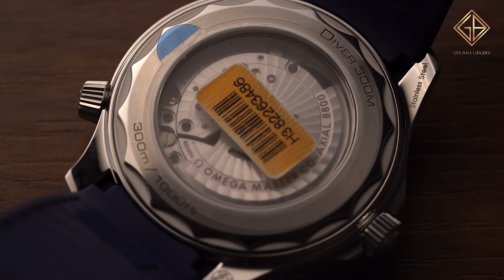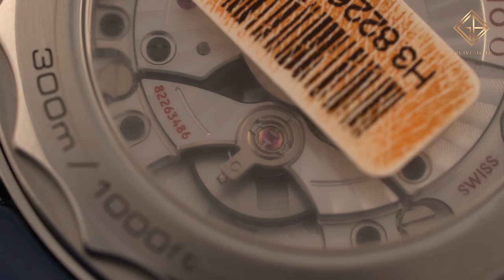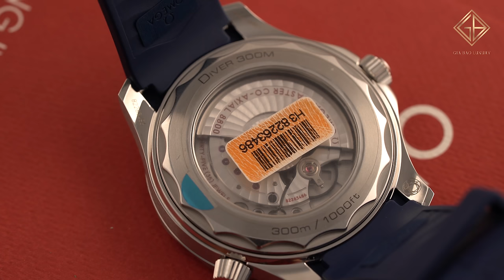Review trên tay đồng hồ Omega Seamaster Diver 300M Co-Axial Master Chronometer 42mm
Vào năm 1993, thương hiệu Omega đã tung ra cỗ máy có thiết kế cực kỳ chuẩn mực mang tên Seamaster Professional 300M. Sau 2 năm xuất hiện, cỗ máy đặc biệt này đã lọt vào mắt xanh của nam diễn viên Pierce Brosnan và xuất hiện cùng với anh trong tập phim Điệp vụ mắt vàng (Goldeneye, thuộc series phim Điệp viên 007). Mới đây nhất, Omega tiếp tục mà đầy bộ sưu tập này bằng việc thêm vào cỗ máy Omega Seamaster Diver 300M Master Chronometer. Mẫu đồng hồ này có khá nhiều phiên bản khác nhau từ chất liệu bộ vỏ, hay màu mặt số. Trong bài viết này hãy theo chân Gia Bảo Luxury tìm hiểu kỹ lưỡng cỗ máy Omega Seamaster Diver 300M Master Chronometer sở hữu một mặt số và vành bezel đề có một mầu xanh navy hiện đại.

Hệ thống showroom:
- 69 Quang Trung, Hai Bà Trưng, Hà Nội
- 55 Đống Đa, Hải Châu, Đà Nẵng
- 164 Trần Hưng Đạo, Quận 1, TP Hồ Chí Minh